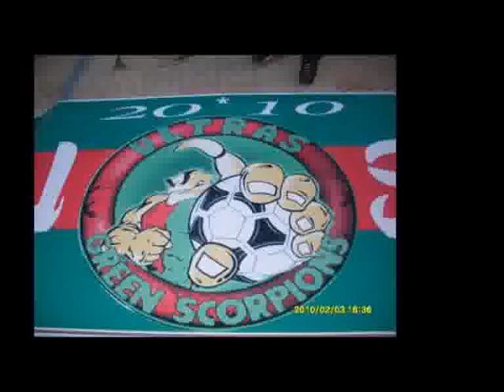chanson de mustapha usmba